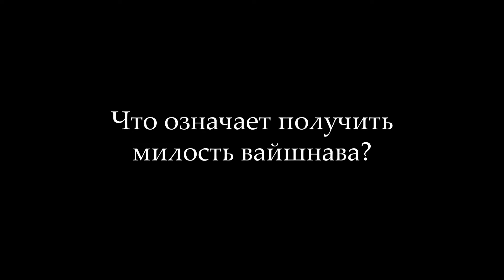Что означает получить милость вайшнава?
Нам хотелось бы питать романтические представления о милости – как о чем-то «сладком, сладком, сладком»: «сладостный ветерок», «все будет сладостно»… «я обрету милость и стану петь и танцевать на земле милости». Это хорошая сева, если она вам достанется.
Но мы видим –

никхила-бхувана-ма̄йа̄-чхинна-виччхинна-картрӣ,
вибудха-бахула-мр̣гйа̄-мукти-моха̄нта-да̄трӣ
ш́итхилита-видхи-ра̄га̄ра̄дхйа-ра̄дхеш́а-дха̄нӣ
виласату хр̣ди нитйам̇ бхакти-сиддха̄нта-ва̄н̣ӣ.

Шрила Шридхар Махарадж говорит о Сарасвати Тхакуре: «Он подобен разрушителю, он сокрушает карму, гъяну, йогу. Он подобен самураю, уничтожающему все эти явления. Он словно сбросил атомную бомбу на материализм». И этот Сарасвати Тхакур, однажды сказал: «Если садху льстит мне, он становится моим врагом». Это плохо для меня — слышать похвалы в свой адрес. .

В Бхагаватам есть шлока, в которой говорится: «Как они передают эту милость?» Зачастую, можно сказать, в форме резких выражений. Как Видура сказал Дхритараштре, когда тот доживал свои дни. Он сказал ему: «Ты живешь как собака на довольствии хозяина».

Свами Махарадж крайне резко, открыто и непреклонно бросал вызов учёным. Это его милость к нам – он разрушает наши привязанности к этим вещам. Одно из высказываний Сарасвати Тхакура, в передаче Шрилы Гуру Махараджа, звучит так: «Западная цивилизация – сокрушить ее!» Однажды у Ганди спросили (и по ответу можно понять, что он был умен): «Что Вы думаете о Западной цивилизации?» Он ответил: «Западная цивилизация? Я думаю, это было бы неплохо». Что говорит Сарасвати Тхакур? «Западная цивилизация – сокрушить ее!» Киртан значит сражение. Это битва концепции Кришны и концепции майи. Это битва за сердца и души всех обитателей этого мира.

Даже первая шлока Гурваштакам гласит:

самсара-даванала-лидха-лока
транайа карунйа-гханагханатвам
праптасйа калйана-гунарнавасйа
ванде гурох шри-чаранаравиндам

Мы словно охвачены лесным пожаром. Чтобы его потушить, необходим ливень. Необходимо что-то великое, подавляющее, чтобы противостоять ему. Нечто разрушительное. Санатан Госвами и Вайшнавы высокого уровня знают, какова первопричина страданий в этом мире. И они изыскивают средства и способы подарить нам связь с садху, шастрой, Гуру и Вайшнавами.

На днях мы пели славу Харидасу Тхакуру. К слову, о взятках: иногда он обещал детям дать сладкие шарики, расагулы, за воспевание Святого Имени Кришны. Это тоже милость. Прабхупада тоже раздавал сладкие шарики, восседая на вьясасане, в заключение лекций и киртанов. Но мы не можем думать, что так будет всегда: сладкий шарик на ладони. Иногда нам необходимо услышать что-то отрезвляющее, что заставит нас переосмыслить возможность, которая нам открылась.

Я помню… иногда преданные звонили Гурудеву по телефону и просили его о милости. Он отвечал им, «да благословит вас Кришна, да благословит Гуру Махарадж». Но однажды, когда спустя несколько дней после первого звонка один человек перезвонил – он сделал два звонка в течение недели – и вновь попросил о милости, Гурудев спросил у него: «А что Вы сделали с той милостью, которой я одарил Вас на прошлой неделе?»

Вайшнавы проявляют милость к нам, поскольку мы неудачливые, падшие и нищие сердцем. Несмотря на это, они милостиво позволяют нам соприкасаться с сознанием Кришны. Так или иначе, они помогают нам обрести связь с ним.